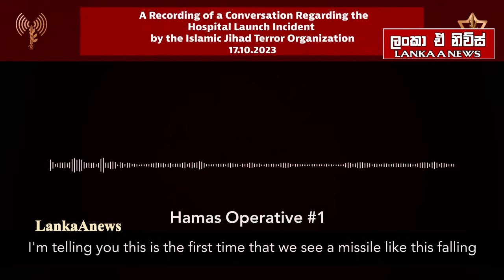මැද පෙරදිග විරෝධතාවල ගැටුම්/බයිඩන් ඊශ්‍රායලයට/ඊශ්‍රායලය නියෝගයකට සූදානම්-UN chief urges ceasefire